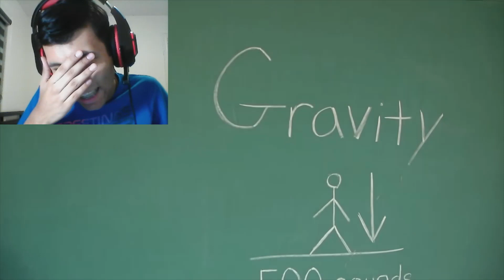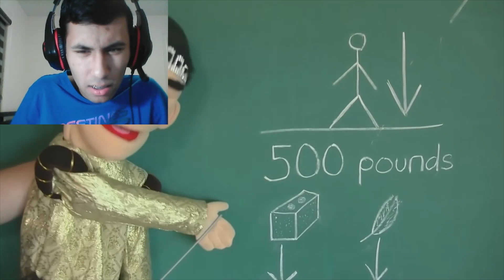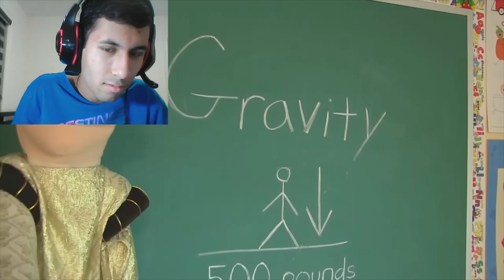BOWSER'S MOM GETS INJURED!!! Anand The Gamer Reacts : Gravity By SML